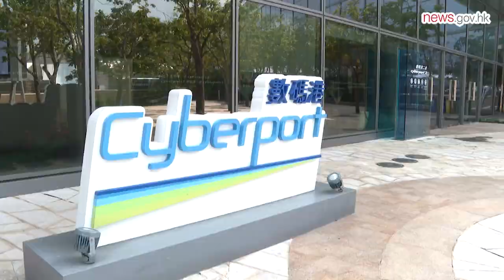HK-Guangdong conference held (21.3.2023)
Chief Executive John Lee and Guangdong Governor Wang Weizhong co-chair the 23rd Plenary of the Hong Kong/Guangdong Co-operation Joint Conference.